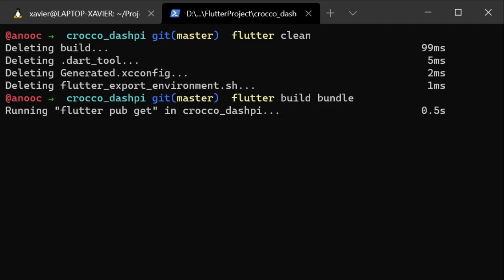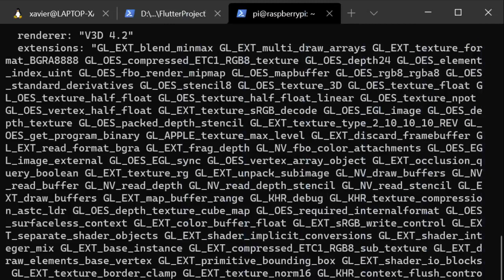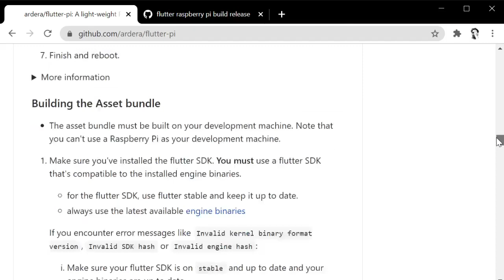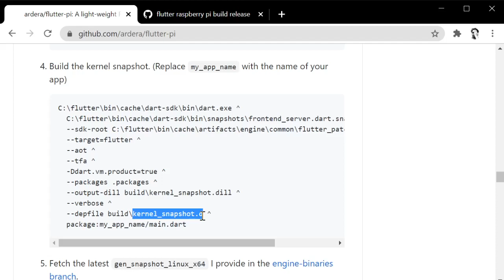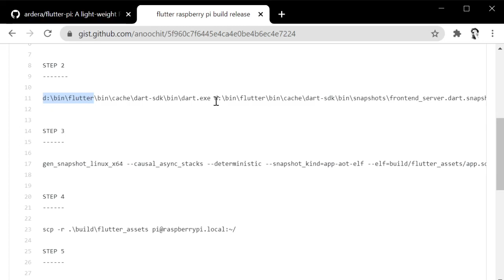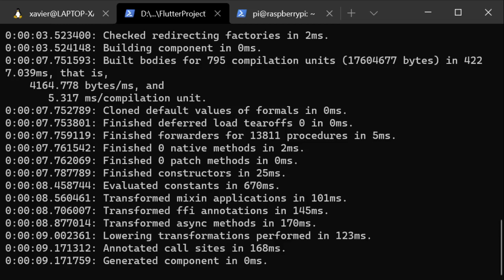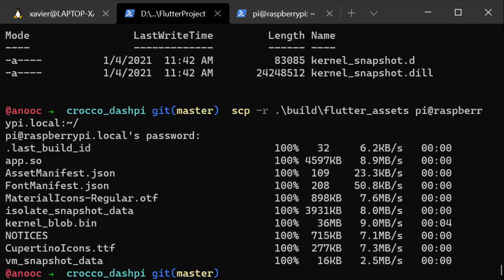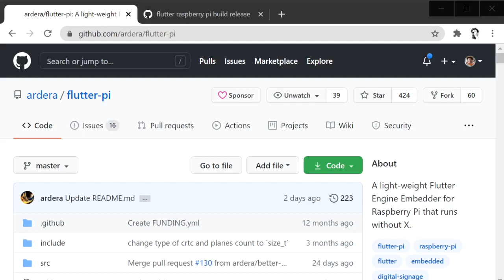Dart แบบ Dart Dart EP19: มา Build Release Flutter App สำหรับ Raspberry Pi กัน